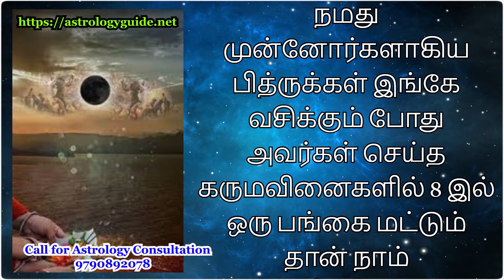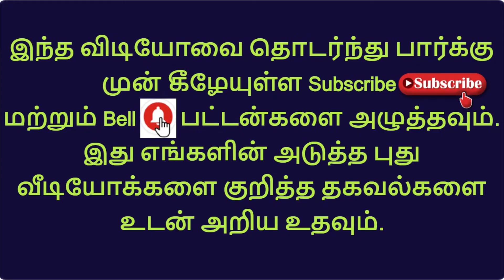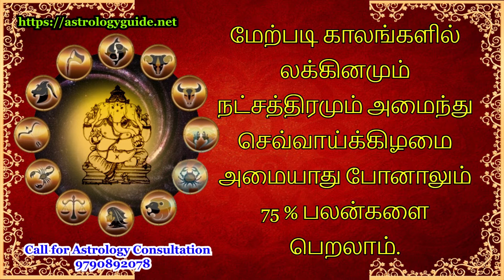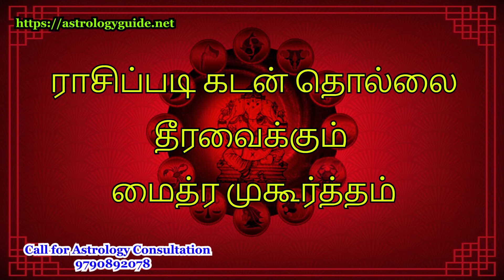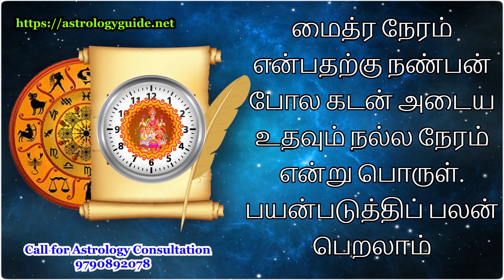செப்டம்பர் மாத மைத்ரேய முஹூர்த்தம் 2022. உங்கள் கடன்கள் அடைய சிறந்த ஜோதிட வழி